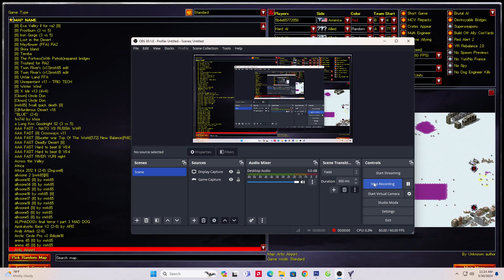Red Alert 2 Cncnet | Arctic Circle With Brutal AI Option | (7 vs 1)